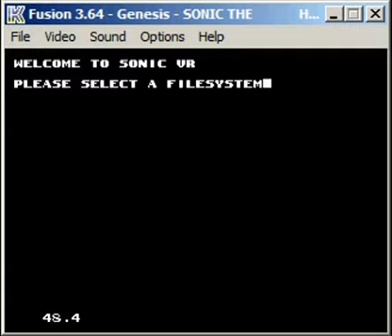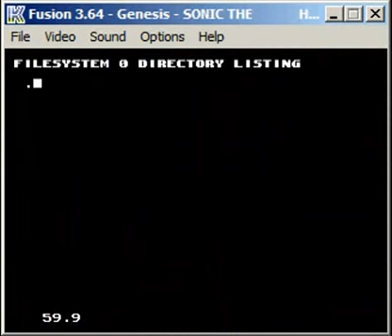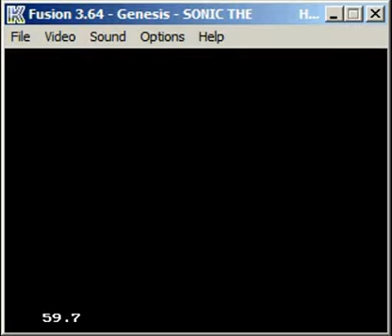Sonic 2 Hacks Pt5: Windows Sonic Edition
Sonic VR is a hack by ColinC10 for the Sega Mega Drive, which contains elements from both Sonic the Hedgehog and Sonic the Hedgehog 2, combined into 40 mini-levels. Think of it as a virtual training hall where you have to use good timing and knowledge of sonic physics to solve various puzzles. This is my first time playing and I am going to see how far I can get within the 10 min limit of my stupid recording program.

Trivia: This hack makes use of the bank switching technique to break the "classic" limit of 4 megabytes and reach 6, necessary to store the huge amount of music in PCM format.